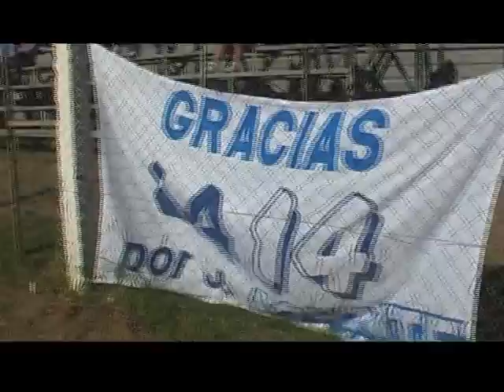EL AGUANTE DE LA 14